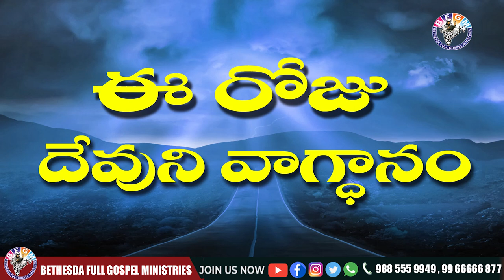Today's promise 16.02.2021 | BFGM LIVE